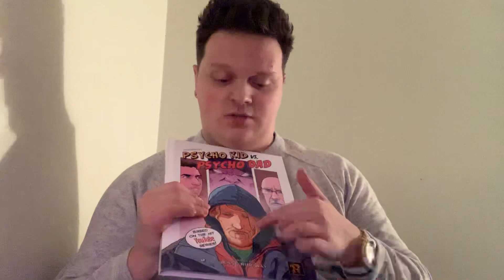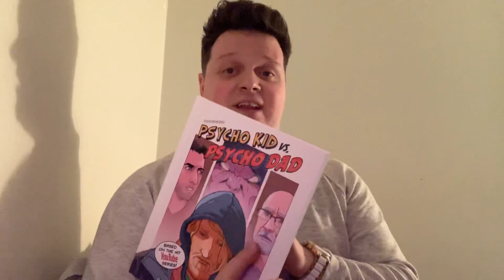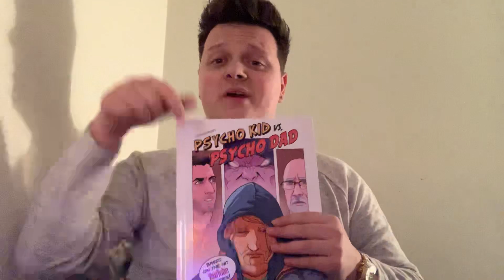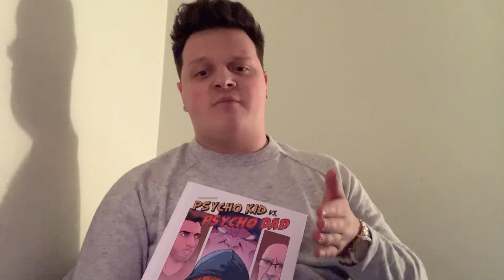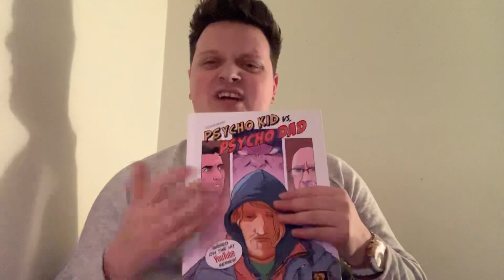Psycho Series Graphic Novel Unoxing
Today we unbox the psycho series graphic novel (psycho kid vs psycho dad )